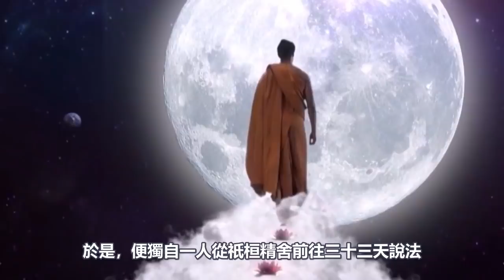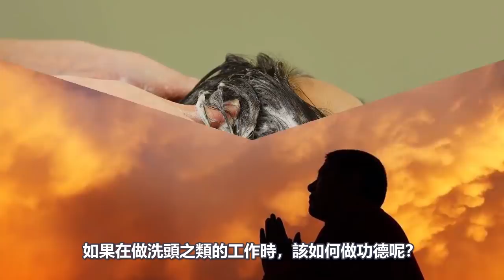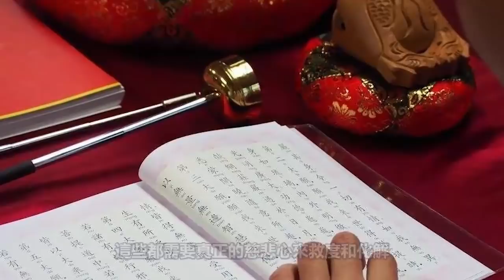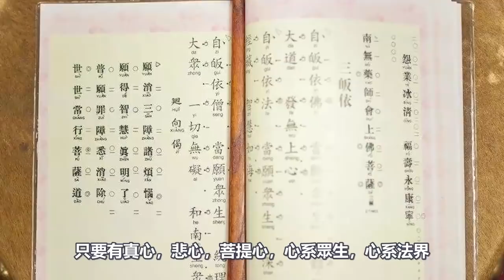“天降日”近在眼前！當日功德可翻十億倍！淺談如何在生活中修功德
請放心，本頻道是專注於講解社會新聞和奇聞異事，沒有任何違規行為。